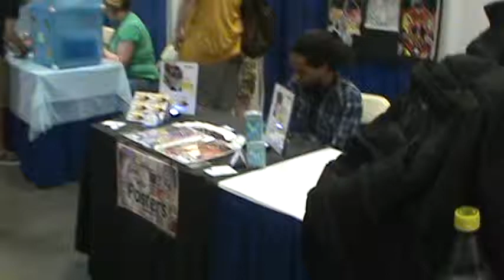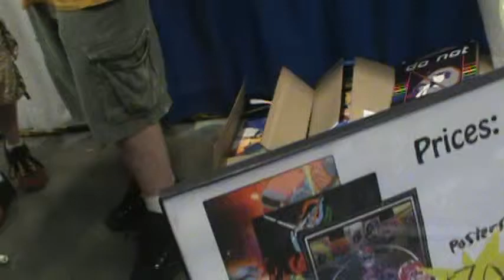Entering the Aritst Alley/Meeting up with Tarek aka Wildy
Meeting Tarek (Wildy) my good buddy.